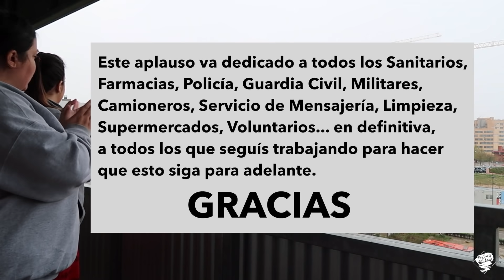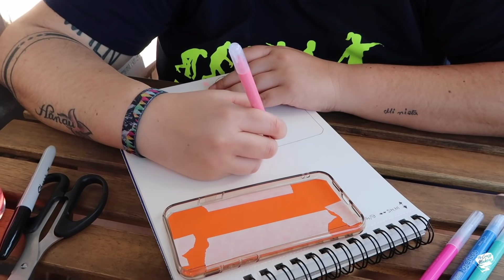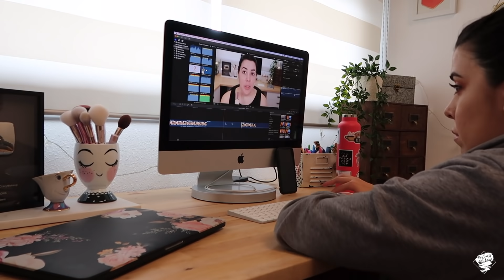DECLUTTERINGS, COCINA, MANUALIDADES Y MÁS COSITAS | 3 SEMANA 40TENA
Hoy os enseño lo que hemos hecho esta última semana de cuarentena :D
Y porfín cocino para mi hermana jajajaj

Cámara: Canon EOS 80D
Objetivo: 18-135mm
Editor: Final Cut Pro

Ilustración Intro Patricia A.

► ► ►*Este video NO está Patrocinado, todo lo que digo es mi opinión personal.